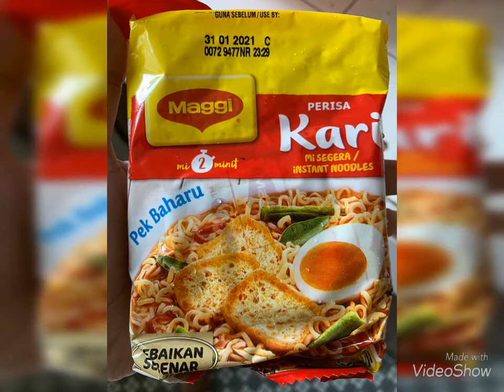Resepi maggie goreng ayam macam kedai mamak!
Try this recipe, because MCO extended to 12/5 😂